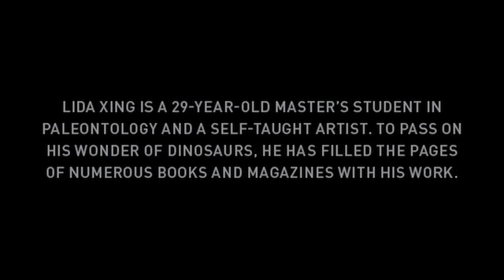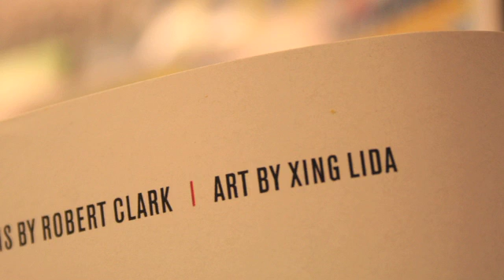Bringing Dinosaurs to Life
Lida Xing is a 29-year-old master's student in paleontology at the University of Alberta and a self-taught artist. To pass on his wonder of dinosaurs, he has filled the pages of numerous books and magazines with his work.